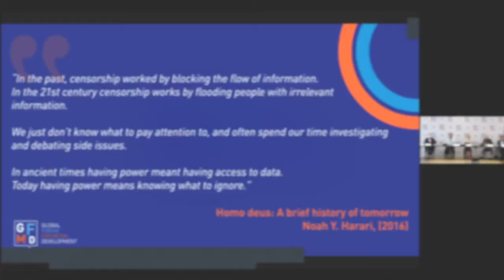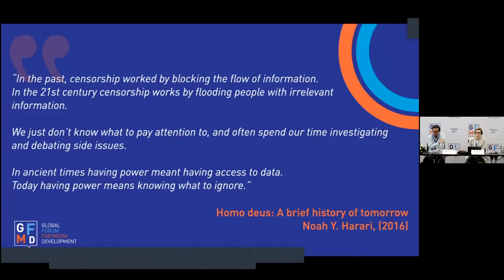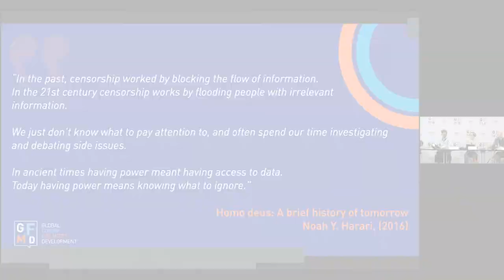Mira Milosevic - Global Forum for Media Development (GFMD) General Assembly - Tirana 2021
Mira Milosevic, the Executive Director of the Global Forum for Media Development, opened GFMD's 2021 General Assembly in Tirana with a speech about the challenges and opportunities facing journalism support and media development.